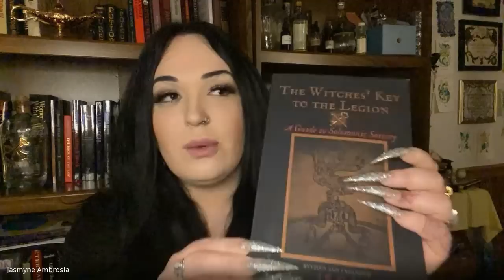Mystic Meetings - Jasmyne Ambrosia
to book services and much more.

3obsidianeyes on TikTok